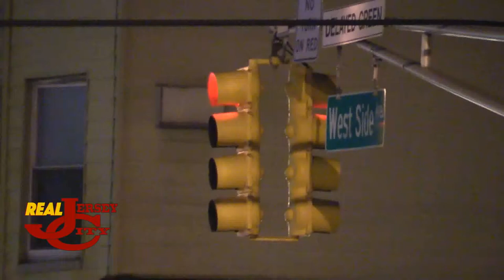Fine Fare Supermarket returns to West Side, owner thanks Chico for being ‘helpful from day one’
A new business on West Side Ave. is a blast from the past for some, as Fine Fare Supermarket reopened its doors to customers after being closed for years.